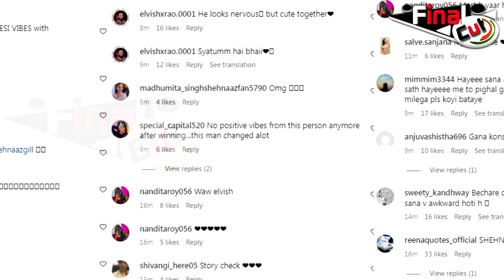Elvish के सामने Nervous हुई Shehnaaz, Rao Sahab भी हुए Uncomfortable | Elvish Yadav-Shehnaaz Gill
Lipika Budhiraja, Sonia Mehta, Katha Bhardwaj, Rishika Gandhi, Dhruv Chaudhary, Kajal Mittal : Team Final Cut